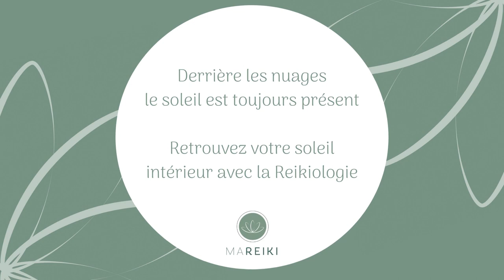Retrouvez votre soleil intérieur avec la Reikiologie®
Le reiki, appelé reikiologie sous sa forme professionnelle, comme la sophrologie ou le yoga, est une pratique de bien-être et de développement personnel visant à améliorer et à préserver la santé et l’équilibre de vie des personnes, en leur permettant d’atteindre leur plein potentiel dans leur vie sociale et professionnelle.

Cette discipline associe la relaxation et la méditation par le toucher, pour induire chez la personne un état de relaxation méditative, lui permettant de faire émerger ses ressources naturelles pour trouver une nouvelle dynamique et un nouvel équilibre à sa vie.

Trouvez un praticien près de chez vous sur l'annuaire de la ffrt

Et retrouvez moi sur les réseaux :
- tikitok @reikiniort